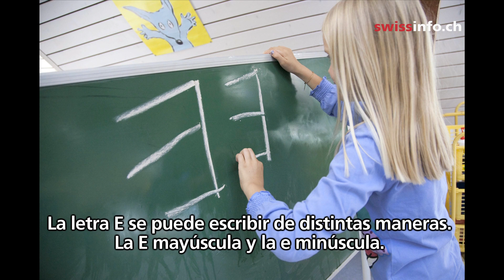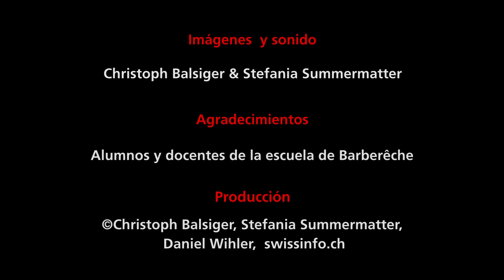Chiquitines a mayores van de la mano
Desde hace siete años, la escuela de Barberêche, en el cantón de Friburgo, ha convertido la diferenciación en su credo. Niños de los 4 a 8 años comparten pupitre: aprenden a leer, escribir y calcular, pero también a colaborar y a concebir la diversidad como un valor.
El proyecto denominado 'Basisstufe', al que se han adherido diez cantones suizos y el  Principado de Liechtenstein, se lanzó a escala nacional en el curso escolar 2003/2004.
swissinfo.ch compartió media jornada con los alumnos de Barberêche, dos conejitos y un lobo misterioso. (Christoph Balsiger & Stefania Summermatter, swissinfo.ch)